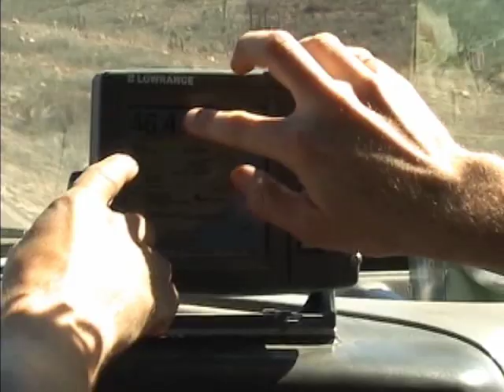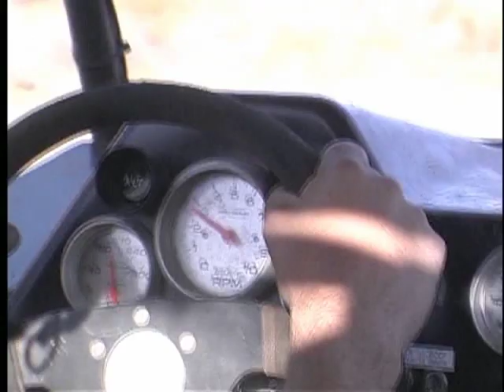AGM ADRENALINE Martin Christensen Hugo Ayon.avi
Recordando viejos tiempos. compartiendo buenos momentos con el equipo All German Sports Martin Christense y mi camara